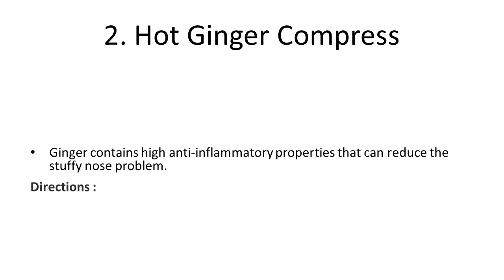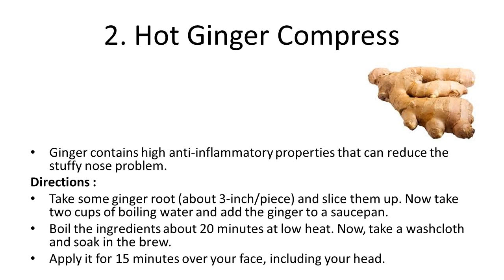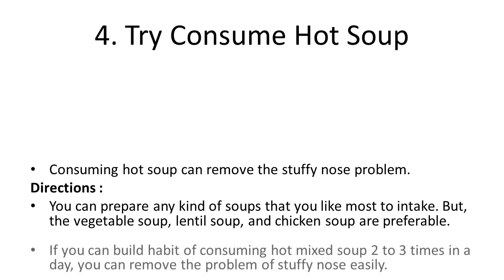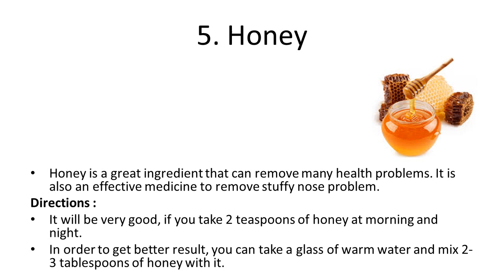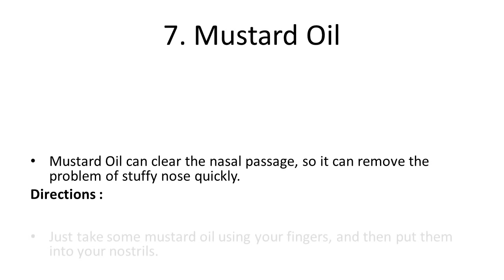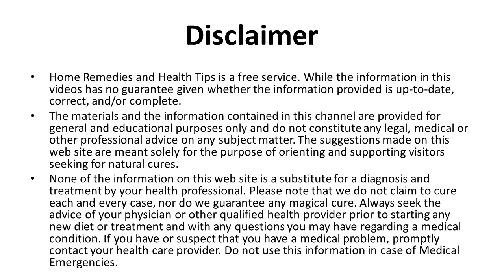Natural Remedies to Get Rid of a Stuffy Nose Fast | How to Clear Stuffy Nose Instantly